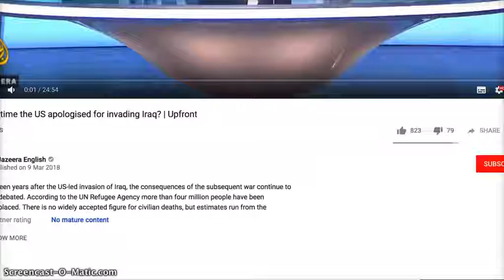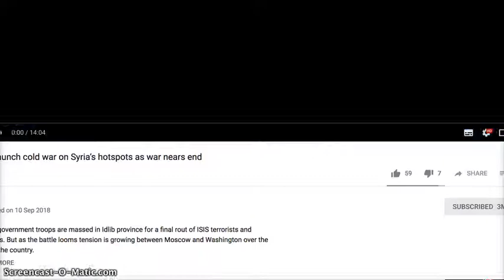Former US Brigadier General still does not want to apologise for invading Iraq